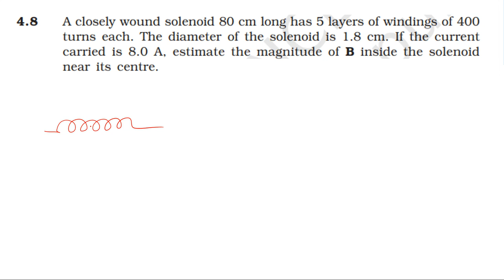NCERT SOLUTION | CLASS 12 PHYSICS | MOVING CHARGES & MAGNETISM | EXERCISES 4.8 | CBSE NEET IIT KVPY